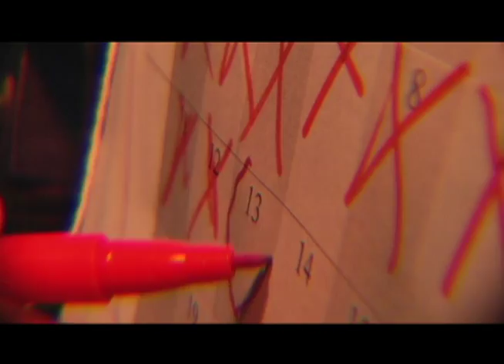trailer Um dia de ontem (novo)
Com Caco Ciocler, Ana Lucia Torre, Lucy ramos, Danny Olliveira, Thiago Luciano, Beto Schultz, Domingos Meira, Leandro Luna, Ricardo Dantas, Maria Gandara. Direção Thiago Luciano e Beto Schultz, Montagem Fausto Noro, Musica Monica Besser e Felipe Prazeres.